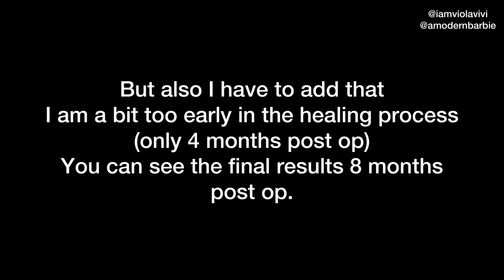Lipo360 + Arms PLASTIC SURGERY (4 MONTHS) UPDATE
LIPOSUCTION ESSENTIALS

⚜️1/1 COACHING SESSION⚜️ ッ

YOUR OPTIONS:

⚜️$70 PHONE CALL consultation: I will address all of your questions and concerns, so make sure you prepare a list of questions you want to ask me beforehand . The session usually lasts from 30 to 40/45 minutes depending on your situation.

⚜️$100 VIDEO CALL session: This session is reccomended to those who need to improve their style and want me to personally review their looks and manners. Also is reccomended to those who want to have a more “personal” “face to face” session with yours truly.

With a lot of my clients I establish good friendship and i make sure to be available to them on the spot if they need my immediate help. I am a message away!!! ☺️This option is included ONLY if I take you as a client!!

⚜️FORMS OF PAYMENT PER CONSULTATION⚜️

⚜️MY FAVORITE VISUAL & GUIDED MEDITATIONS TO EXPAND YOUR CONSCIOUSNESS AND TO BECOME ABUNDANT⚜️

With love.

𝒱𝒾𝒱𝒾 😘

CEO VMC Media & Consulting Inc
🤳 Multimedia Personality
🪄 Image Consultant
👠Femininity Beauty Consultant
❤️Relationship/Lifestyle Coach